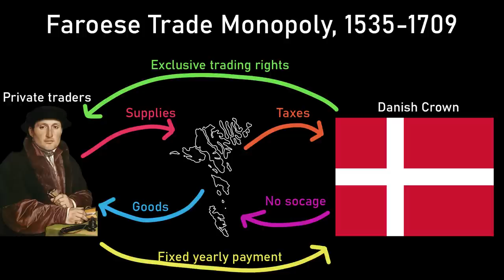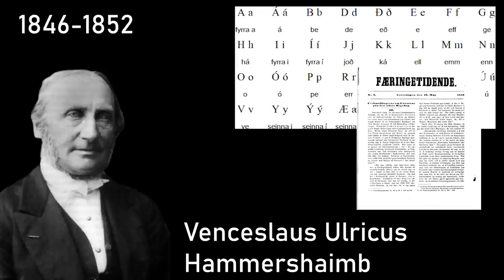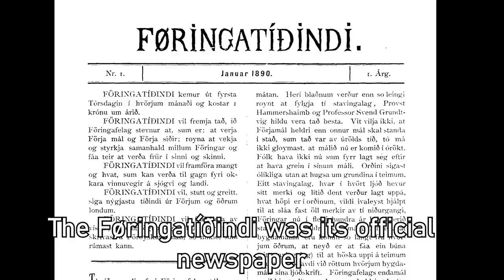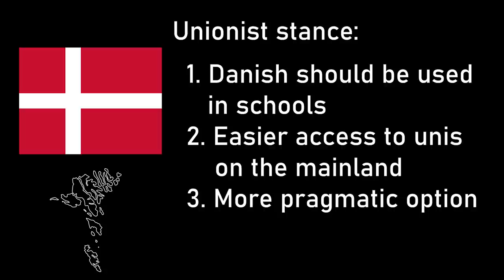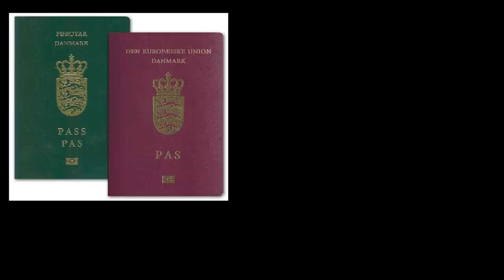The Faroes Under The Danish Crown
Today's episode will cover the Danish Colonisation of the Faroe Islands. We'll learn about the unique Faroese identity, how Denmark established control over the archipelago and how they eventually got their (quasi) independence.

Sources:
- Franz, Angelika: Ureinwohner überraschten Wikinger auf Färöer-Inseln, (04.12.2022).
- Jacobsen, Brigitte: Colonial Danish, in: International Journal of the Sociology of Language 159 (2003), pp. 153-164.
- West, John F.: Faroe. The Emergence of a Nation, London & New York 1972.